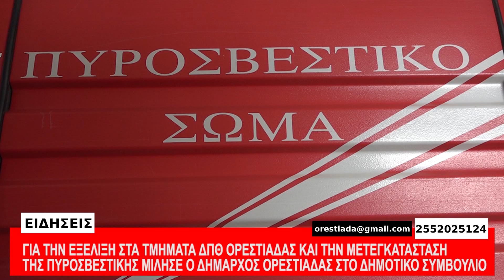ΚΕΝΤΡΙΚΟ ΔΕΛΤΙΟ 24-8-22